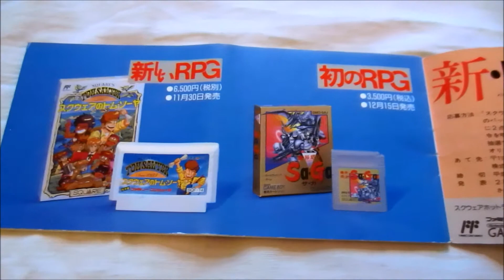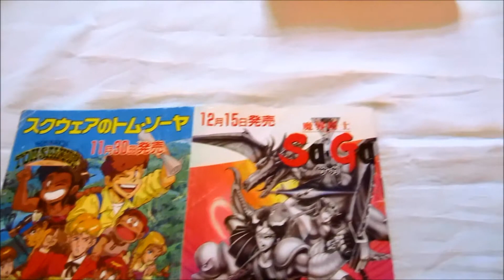Retro Video Game Promo Collection (PART 39) - Makai Toushi SaGa Catalog (Square,Gameboy)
official japanese Makai Toushi SaGa store promotional Christmas Catalog/Brochure.

Japan Release:
Makai Toushi SaGa (1989)

USA Release:
The Final Fantasy Legend (1990)

the game was re-released in the USA by Sunsoft in 1998.
The Final Fantasy Legend was the first RPG ever for the Nintendo Game Boy.

japanese:
魔界塔士 SaGa